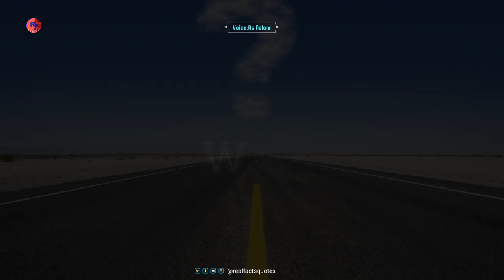जब लाइफ में पीछे रह जाओगे | Power full motivation | Success videos | AsAslam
All social media please visit

Tags-

Discription-

Quote: "One day, your life will flash before your eyes. Make sure it's worth watching." -William J. Lederer Motivation Quotes Hindi is a collection of inspirational quotes from some of the most influential and inspirational people in the world. Quotes from the following people are included in this collection: - Albert Einstein - Bill Gates - Dale Carnegie - Gandhi - Stephen Covey - Benjamin Franklin - Mother Teresa - Christopher McCandless - Maya Angelou - Robert Frost - Thomas Edison - Eleanor I

This video is made for educational and inspirational purpose.
If any content owners would
like their Images, Video